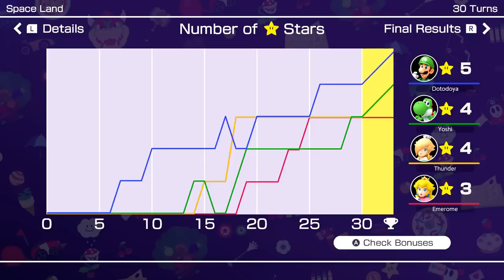DotoDoya Stream 07-21-2022 | mario party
0:00 - Mario Party Superstars
3:37 - Wonder Boy Collection
5:20 - Wonder Boy
12:00 - Mario Party Superstars